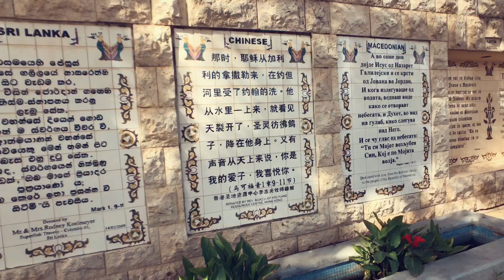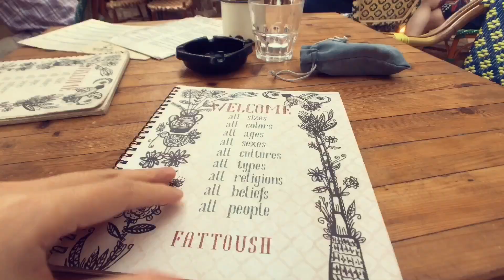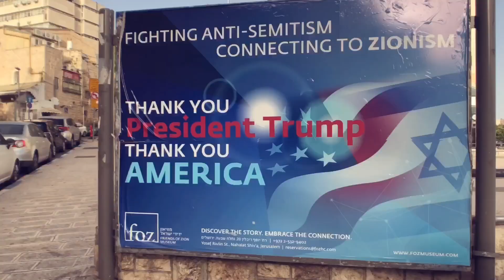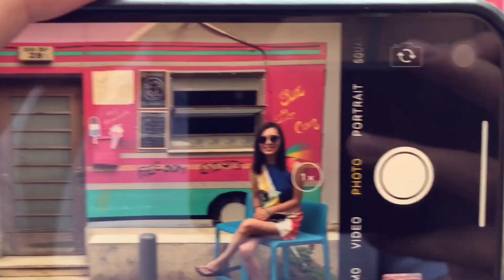[iPhoneX] Travel Israel 以色列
ISRAEL
Haifa, Golan Heights, Jerusalem, Dead Sea, Tel Aviv
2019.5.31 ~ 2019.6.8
Shot on iPhoneX with Moment wide lens